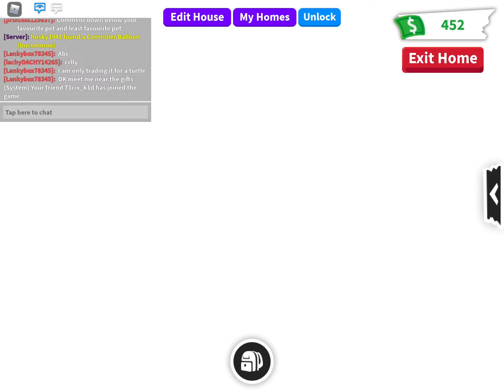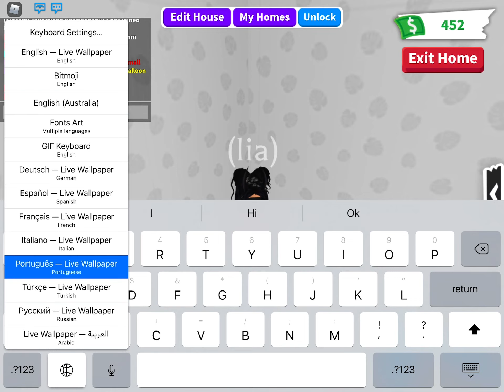INVENTORY TOUR! (INSANE!) 😲😱🤩